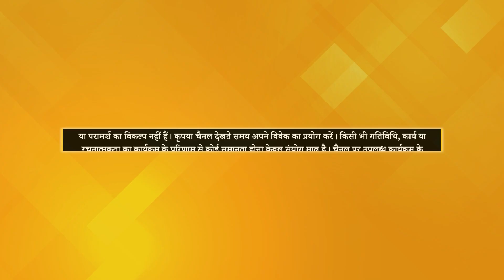Know About Parenting Styles from Riri Trivedi, Inner Child Therapist | The Swanubhav Show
TV पर PMC हिन्दी देखें:
Tata Play: Channel No. 1088
Jio TV App & Jio TV+ : Channel No. 1109
Siti Cable: Channel No. 537
DEN Network: Channel No. 131
Fastway: Channel No. 604